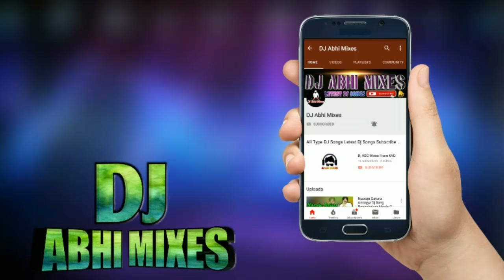Pika Pika Pikachu Dj Song 2019 Latest Dj Songs Mix By DJ Abhi Mixes DJ Abhi Gaming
It's me Dj-Abhi-Mixes

Pay Me Money G-Pay 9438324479

🔥🔥TAGS🔥🔥